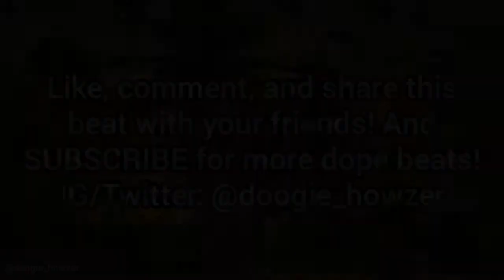Regret - Classic Filipino Hip Hop Type Beat (prod. by Doogie Howzer)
Classic Type Beat, Filipino Type Beat, OPM Sample Type Beat, Sample Type Beat
Key: Fm